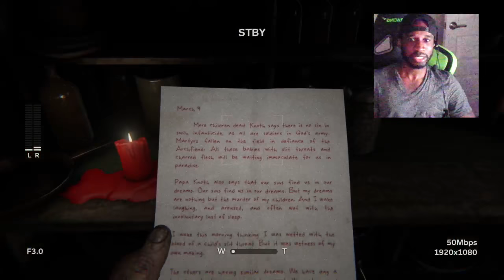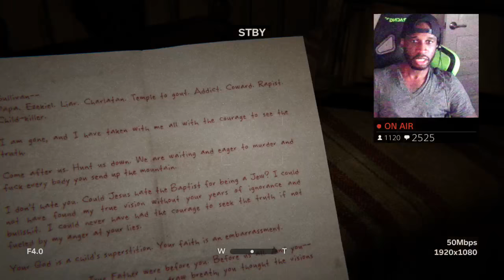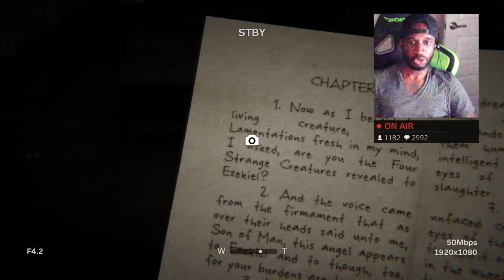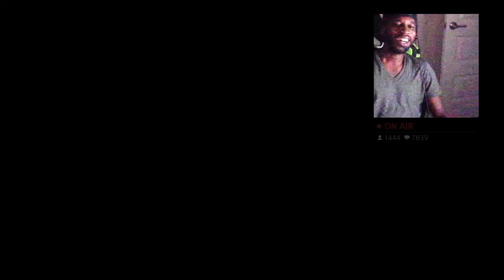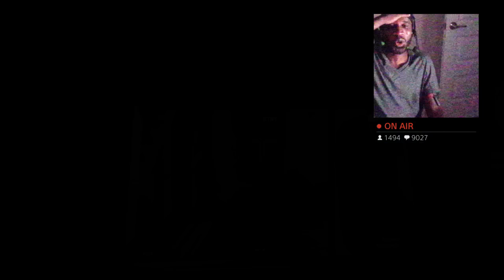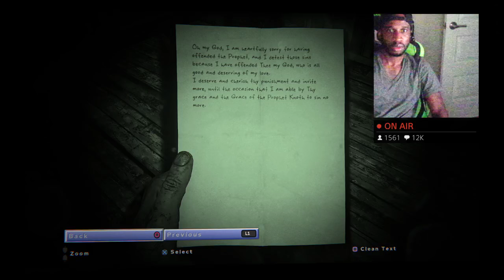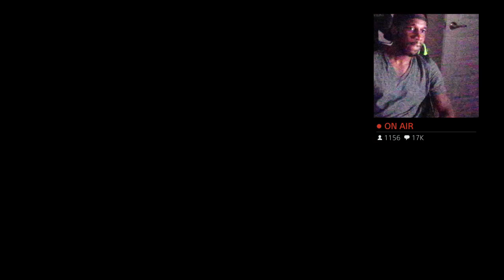OUTLAST 2 - WILL I SURVIVE PART 2 (ROAD TO 500K)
This is where you will find a funny black guy playing scary games, GTA V, and entertaining my followers on Youtube. If you are ever on PS4, hit me up Krypto9095xbox , you will see more of my dark face and join my 100,000 supporters on Xbox Krypto9095.

Schedule: DAILY VIDEOS AND LIVESTREAMS THE GRIND DONT STOP